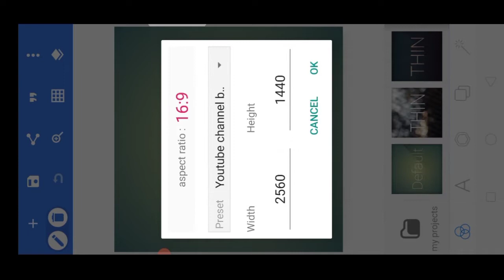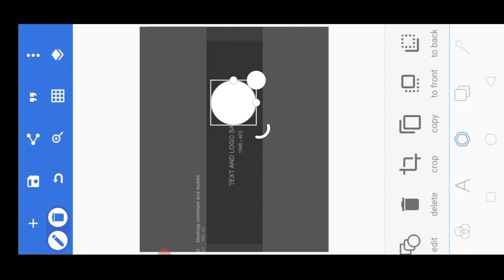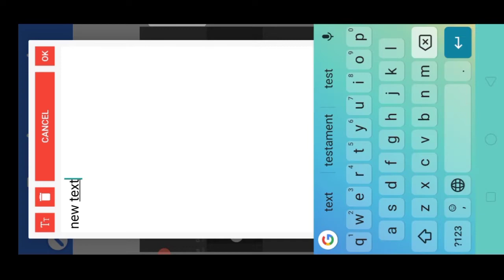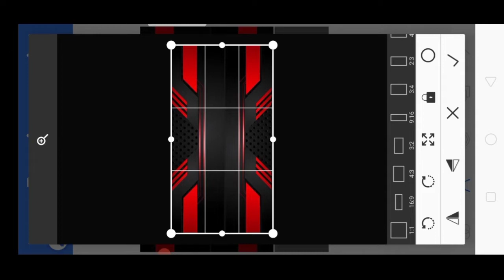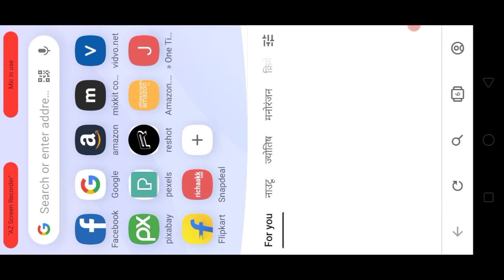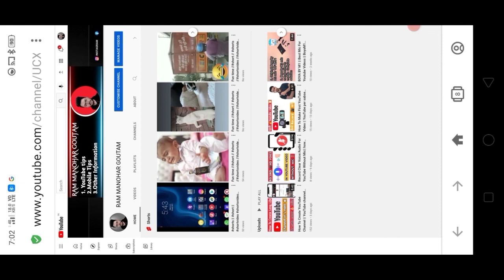Channel Art Kaise Banaye 2022|| Channel Art Kaise Lagaen|| Channel Art For YouTube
how to make banner, how to make a banner for youtube channel, youtube channel ke liye banner kaise banaye, how to make banner for youtube, manoj dey

🎥About video / cover topic in vide 🎦;
aaj ki video mein aap sikhane Wale Hain kaise aap apne mobile ka istemal karke channel banner banaa sakte hain aur use apna YouTube channel per lagakar use professional log de sakte hain is video ko ek bar jarur dekhna agar aap ek nai YouTube banaen ya FIR aapane abhi tak Apne channel per channel banner ka use nahin kiya hai

1.  how to make a professional banner for YouTube channel

2. Channel banner kaise banaen
3. YouTube channel banner kaise banaen

4. How to make professional YouTube banner on mobile

5. Pixel app se YouTube channel art kaise banaen

6. Professional YouTube channel banner kaise banaen

7. Make YouTube channel banner in 5 minute using mobile

8.  Mobile se channel art kaise banaen

BOYA  BY M1 MIC PURCHASE LINK
Link 1st :=

Manoj dey (Manojdey )
Technical Yogi (technicalYogi )
Pratik (pratik)
Technical Ruhez. (technicalruhez)
Technology Gyan (technologyGyan)
Digital Raj (digitalRaj)
 Sachin tech
Junnu ki tech (junnukiTech)
Sid talk (sidtalk)
Him-eesh Madaan (Himeeshmadan)
 VkTechnical bhaiya
Technical Sagar ( technicalSagar)

This channel does not promote or encourage any inlegal activities all contents provided by this channel is meant for education purpose only.

🌍 Lives:  uttar pradesh
🏠 Home : manpur ,deviganj churha, Barabanki,up